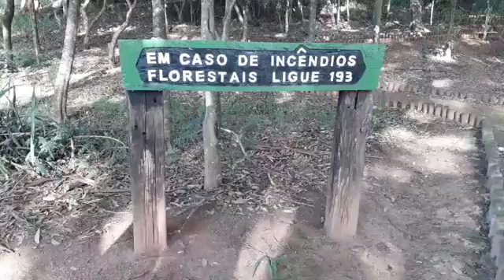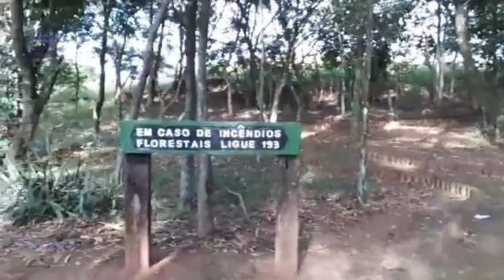Pico do Amor e Memorial